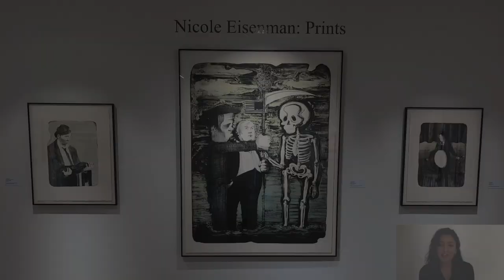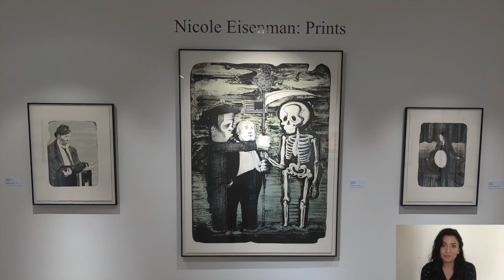McIninch at Home - Nicole Eisenman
Welcome to McIninch at Home, the first in a series of videos exploring works of art from Southern New Hampshire University's collection and works from its exhibitions. Presented by art gallery Coordinator Aishwarya Gejagaraguppe, this video features the works of Nicole Eisenman.